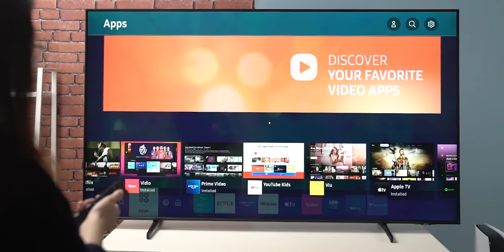TV BAGONG YANG MEMBAGONGKAN | Samsung 75AU8000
Ternyata nonton dan main game di TV 75 inci enak juga ya. Yang gak enaknya paling harganya aja sih :D